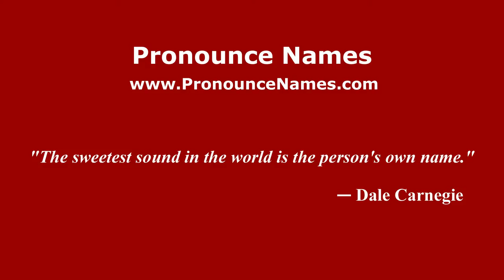How to pronounce Gleb (Russian/Russia) - PronounceNames.com